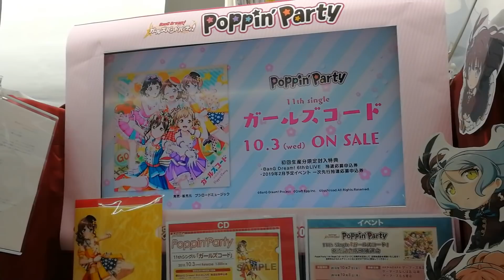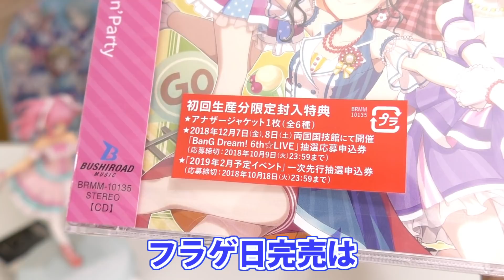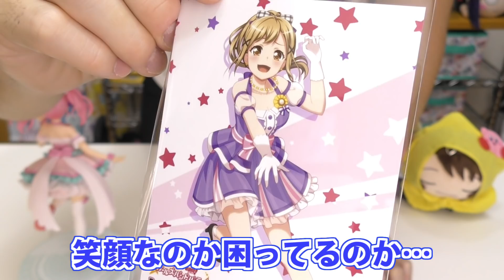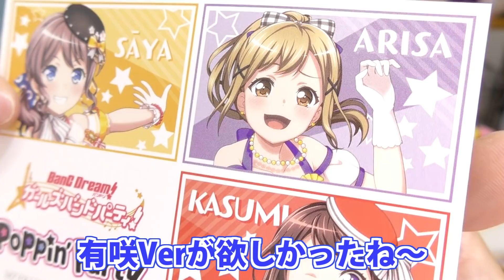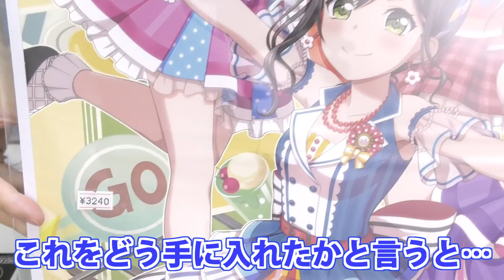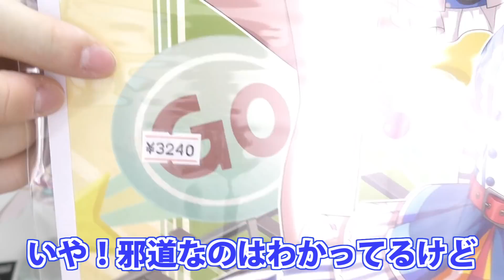ポピパの直筆サインポスターが当たる！ガールズコード発売記念ガチャ！景品ゲットの裏技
恒例のバンドリ！新譜発売記念ガチャ！
今回も直筆サインポスターが当たるかもしれないということで、仕事終わってからアキバに直行してきたぜ！！